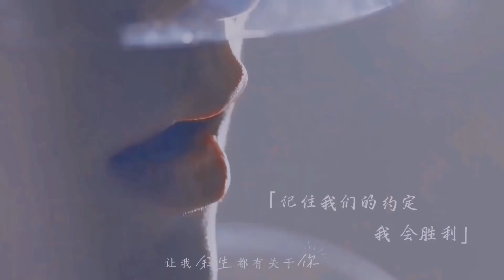【张新成/Steven Zhang】Forever Steven！四季予你！/张新成角色混剪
I can not remember clearly when and from which role I started to love you, as all your roles are deeply engraved in my heart.
Steven, I will be here with you forever.
Steven, I will work hard together with you.
Steven, hope you will have a bright future.

不知道从哪一部剧，哪一个场景开始，你走进了我的心
张新成，愿你我四季相伴，共同努力，未来可期。

Cr：原来是清音吖（微博weibo/microblog）
文案：笑笑 Lydia
运营：笑笑